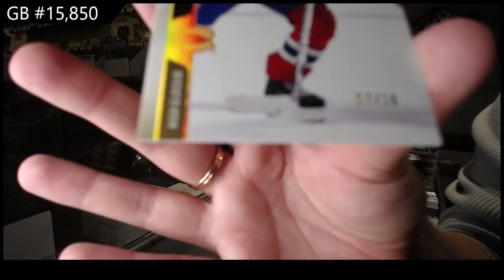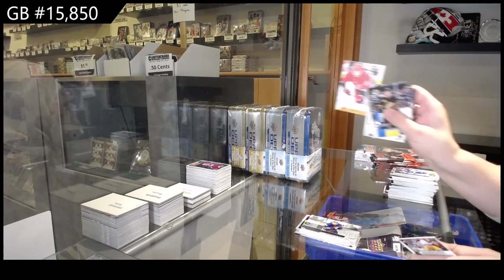20-21 UD Series 1, 20-21 UD Series 2 & 20-21 UD Extended Hockey 6 Box Break - C&C GB #15,850